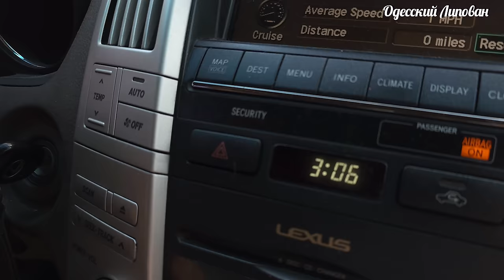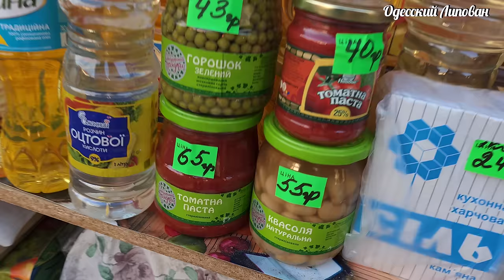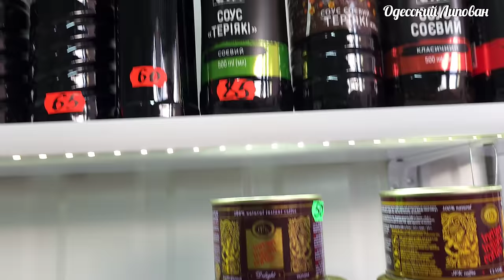Я ТАКОЙ ТОРГОВЛИ ЕЩЁ НЕ ВИДЕЛ! БАЗАР ДО ГЛУБОКОЙ НОЧИ!! ОДЕССА СЕГОДНЯ РЫНОК 2024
Південна Степова Броварня
Пивоварня
🍻Найкраще крафтове пиво Півдня України!
🍻Замовляй онлайн з доставкою в будь-яке місто України.
ТАКОЙ РЫНОК ВИЖУ ВПЕРВЫЕ!! ОДЕССА ПРИВОЗ.  САМЫЙ БЫСТРЫЙ РЕЦЕПТ САЛА "ОЙ"
ПРИВОЗ САЛО РЕЦЕПТ ПО ОДЕССКИ ОДЕССА ЛИПОВАН
 Друзья поддержите видео лайками!!!